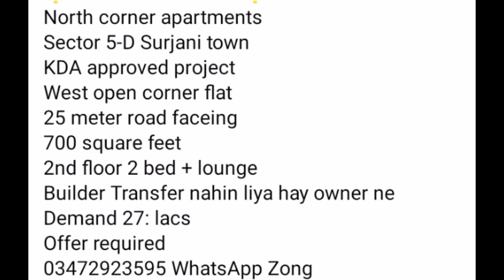3 room apartment for sale ii